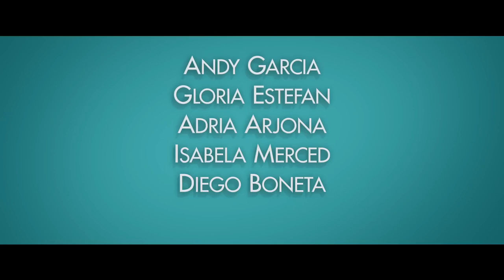FATHER OF THE BRIDE Trailer (2022) Isabela Merced, Andy Garcia Romantic Comedy Movie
You are enthusiastically invited to the love, the food, the music and the fun of FATHER OF THE BRIDE, the sparkling story of a family and its unbreakable bonds illustrates the surprising and funny ways the heart can adapt in the name of love

Long-marrieds Billy and Ingrid are surprised when their eldest daughter Sofia comes home to Miami for a visit. But the surprises just keep coming when she announces a new boyfriend, Adan—who is now her fiancé—and their plans for a quick-turnaround wedding and a new life together in Mexico, where Adan’s family is from. Sofia’s quickfire revelations keep Billy and Ingrid from making their own disclosure—that they’re calling quits on their marriage—but both agree to delay the news and play the loving couple for the benefit of the family. Old-fashioned  Billy is at first opposed to the wedding, but he is eventually swayed—as long as his opinions as  father of the bride carry the most weight in all things matrimonial. A prominent architect and family man, Billy feels his hard-fought  success and dedication to his heritage earn him the right to call the shots. After all his achievements, why is he suddenly seen as the bad guy? The same could also be said for Adan’s equally headstrong father,  Hernan, who soon arrives with his own traditions and family pride in tow. With both iron-willed fathers vying to take charge of the festivities, it becomes a prideful game of one-upmanship, as cultures clash, generations take sides and competing traditions collide. Family relationships are tested, along with the couple at the center of it all, as the roller coaster ride of wedding planning races toward the altar.

Directed by Gaz Alazraki
Starring Andy  Garcia,  Gloria  Estefan,  Adria  Arjona,  Isabela  Merced,  Diego Boneta and Chloe Fineman.
Streaming on HBO Max June 16